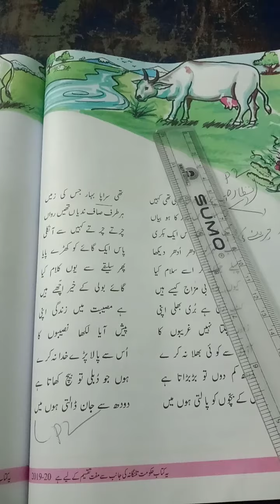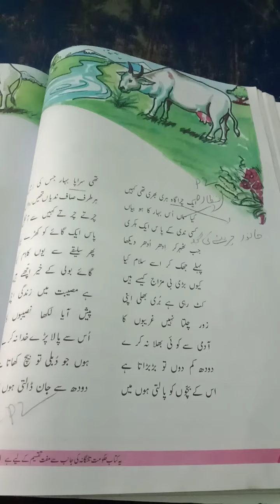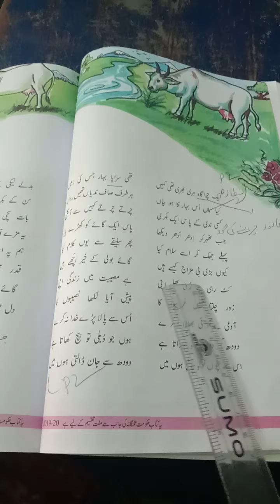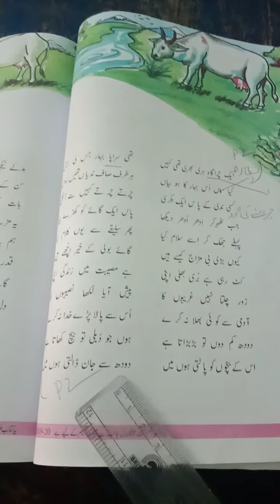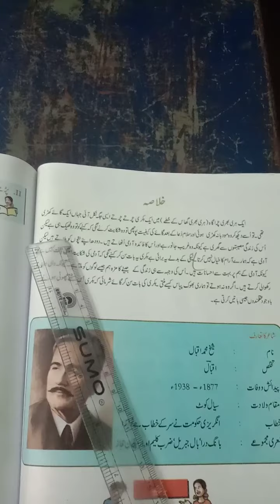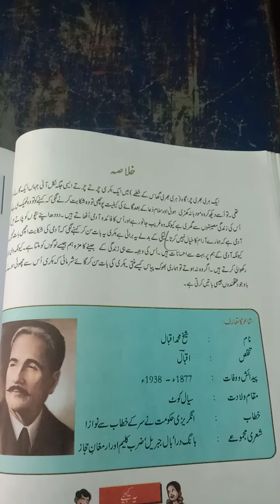6TH CLASS 10TH LESSON GAAYE AUR BAKRI NAZAM PART 02